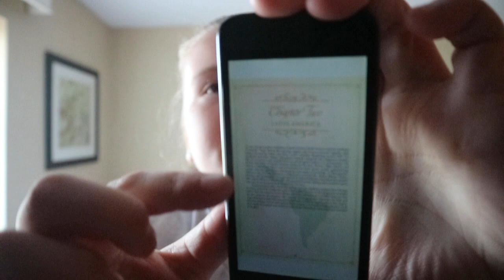Monsters and Mythogical Creatures From Around the World